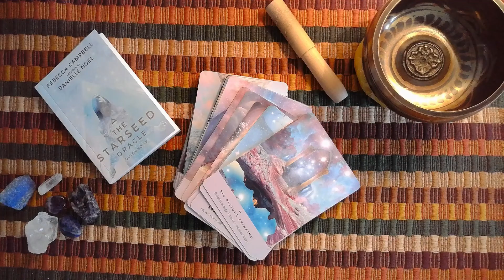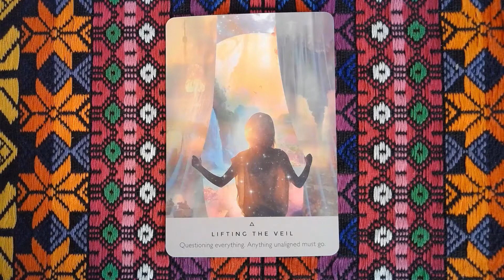Lifting the Veil, THE STARSEED ORACLE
TIMELESS ORACLE

Oracle deck:
The Starseed Oracle by Rebecca Campbell, Hay House Publishing